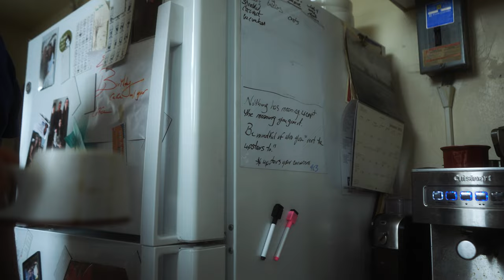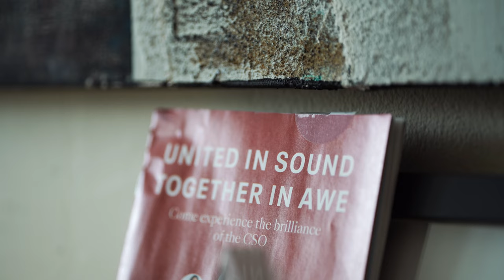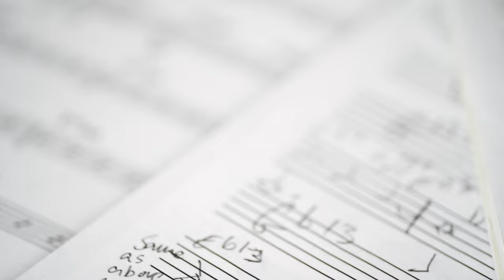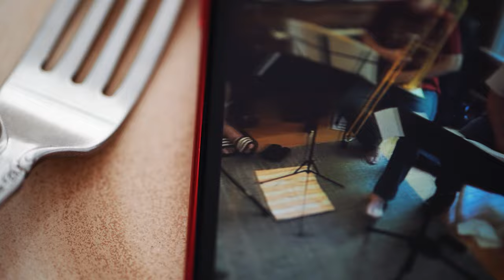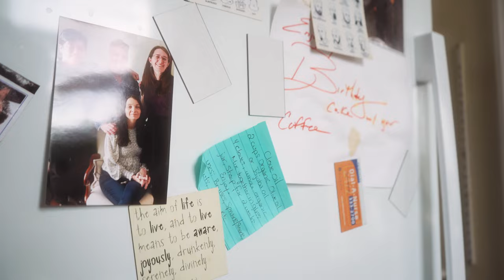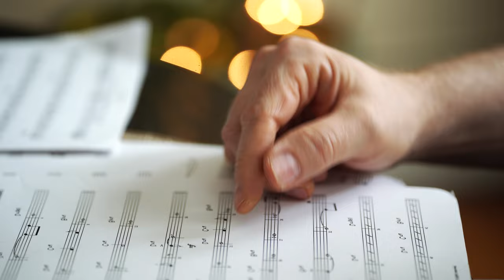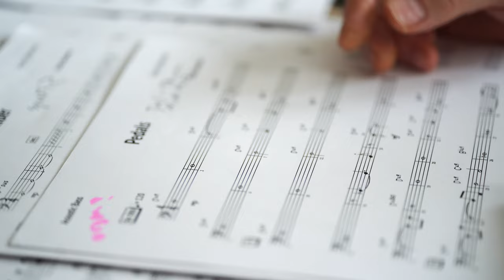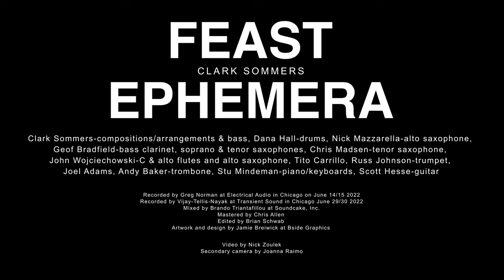Clark Sommers-Feast Ephemera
A behind the scenes documentary of how Feast Ephemera came into existence.
The album features a 12-piece ensemble of all original compositions and orchestrations by Chicago bassist and composer @clarksommers performed by an all-Chicago-based band.
Videography by Nick Zouleck